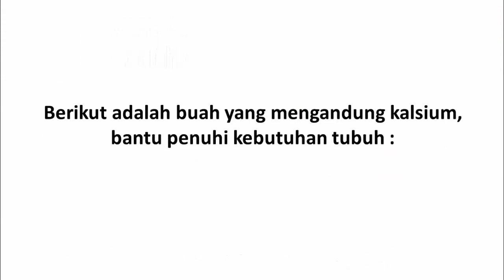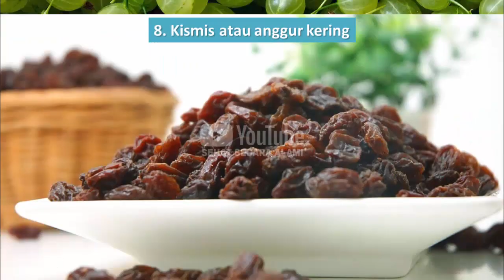Cukup dengan Mengonsumsi 9 Buah Ini, Anda Sudah Bisa Dapatkan Kalsium Harian yang Cukup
Video ini akan membahas tentang 9 jenis buah yang mengandung kalsium tinggi dan baik untuk kesehatan tulang. Kalsium merupakan nutrisi penting yang dibutuhkan tubuh untuk membangun tulang yang kuat dan sehat. Oleh karena itu, mengonsumsi buah yang kaya akan kalsium dapat membantu meningkatkan kesehatan tulang kita.